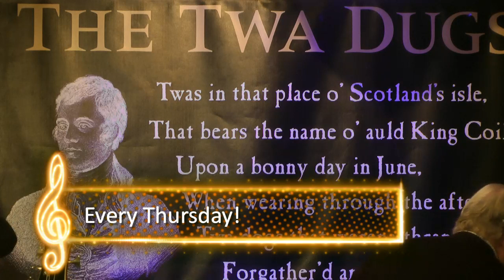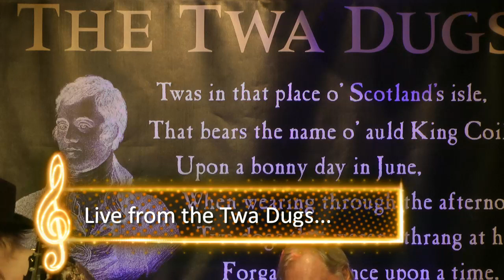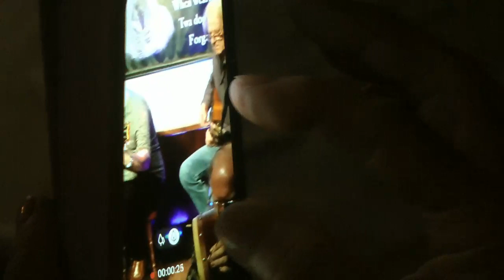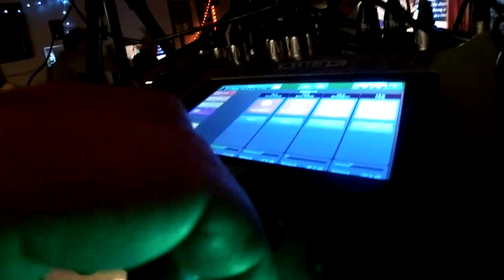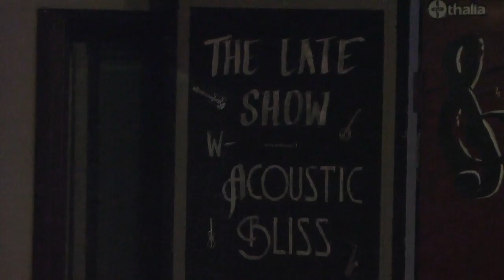Acoustic Bliss 18/13 - The Late Show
hmmm - running a bit late this week but the GOOD NEWS is that we have the brilliant voice and songcraft of Mike Edwards as our Songwriter Session this week - hard to put in a box musically, as this young songwriter travels across the land gigging at all kinds of venues...you'll just have to tune in to find out more

Acoustic Bliss is an open mic which welcomes players of all ages, abilities and genres .It is now in it's 14th year and over 800 different artists have shared their music with local audiences, and now a global one via the internet. Each week an original act is featured as well as a spot for everyone who turns up to play ...there are no plans, rehearsals soundchecks or running order.. in the true spirit of live music, each night is made by those who turn up... a bit of mayhem but a lot of heart and soul, No two nights are ever the same thanks to the fantastic musical community of Ayrshire on the West Coast of Scotland...and beyond... hosted & broadcast by Carol and Mark of Bailey Guitars, who make beautiful, hand crafted instruments in the rolling hills of South Ayrshire, Scotland ALL with renewable energy... ..their guitars really are Made to be Played

Special thanks to amazing couple Red Beard and LJ for taking some awesome photos over the last couple of years,
and now to Lorraine T for her black & white classics (thanks to John Duffy for uploading...x)

AND massive thanks to the inimitable Moyra Turner for creating Bliss social media & the gallery and keeping the messages coming..and also to Ruth Collie for helping our with pretty much everything when she can
GuitarMaking ON-line Courses

Acoustic Bliss at the Twa Dugs is

Carol & Mark - hosts, sound and cameras
Moyra Turner - live online banter
Chloe McKee    Blogger and gin specialist
Lorraine Kennedy - papparazzi
Ruth Collie - invite/SM
RedBeard & LJ putting in guest appearances

Gemma & Caroline behind the bar xxx